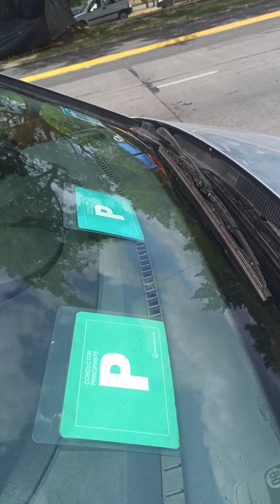Chango tips : usos de w40 en el auto